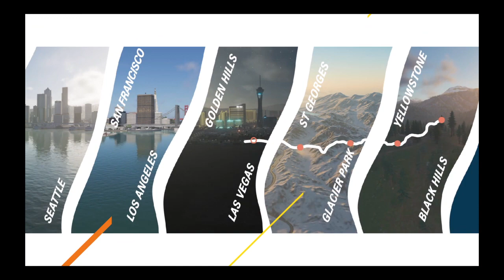The Crew 2 Canyon Special Street Race in a Lotus Exige S using steering wheel